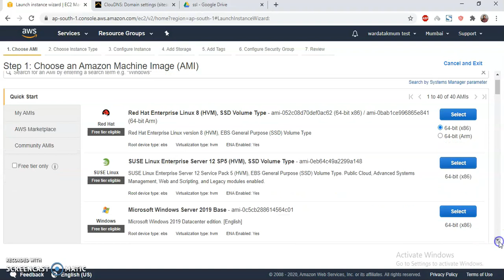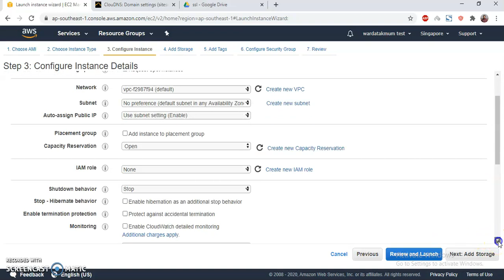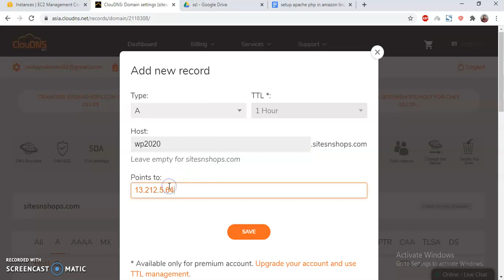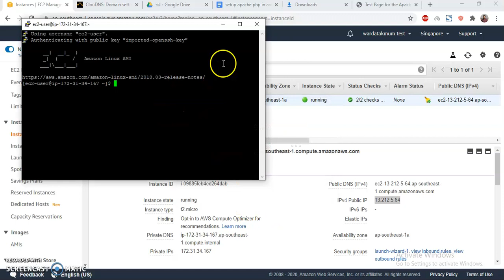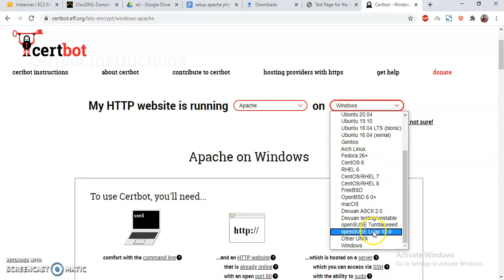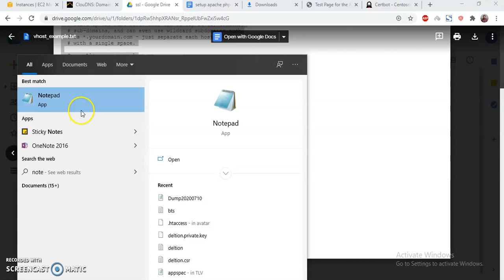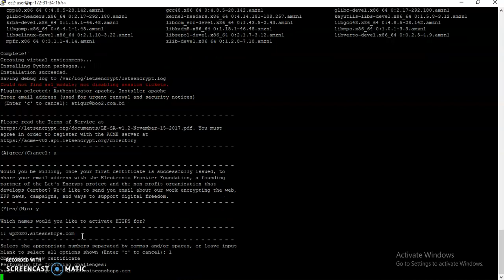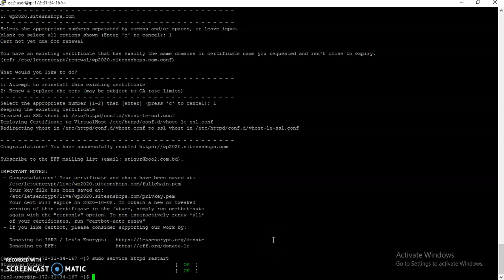Setup SSL Certificate Using LetsEncrypt in Amazon Linux